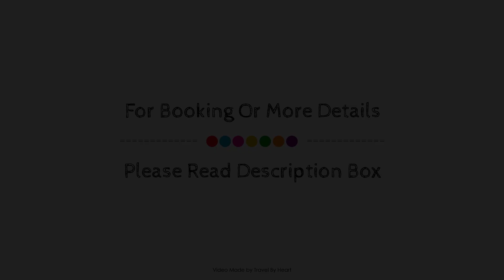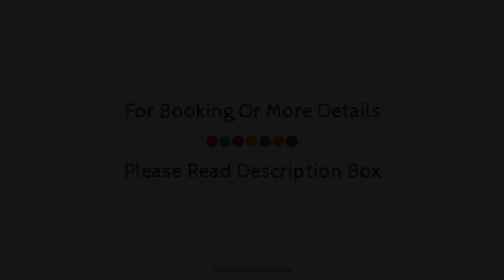Mar Blau Apartment, Majorca, Spain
Searching For
1. Mar Blau Apartment - Majorca
2. Mar Blau Apartment - Majorca Virtual Tour
3. Mar Blau Apartment - Majorca Rooms
4. Mar Blau Apartment - Majorca Amenities
5. Mar Blau Apartment - Majorca Videos
6. Mar Blau Apartment - Majorca Offers
7. Mar Blau Apartment - Majorca Deals
Audio Credit:
Track Title: Subway Dreams
Artist: Dan Henig